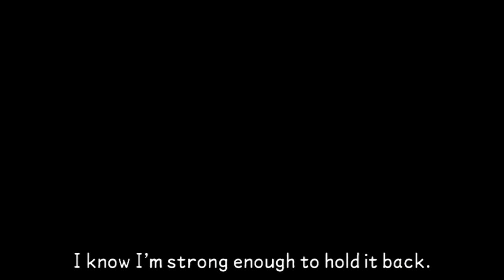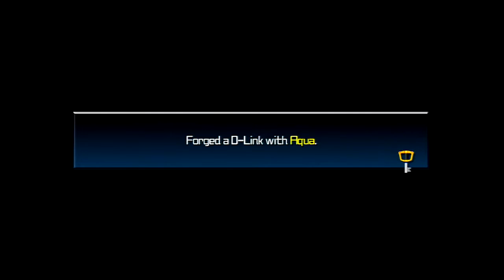Kingdom Hearts Birth by Sleep Final Mix HD Walkthrough - Terra - 01 - Prologue